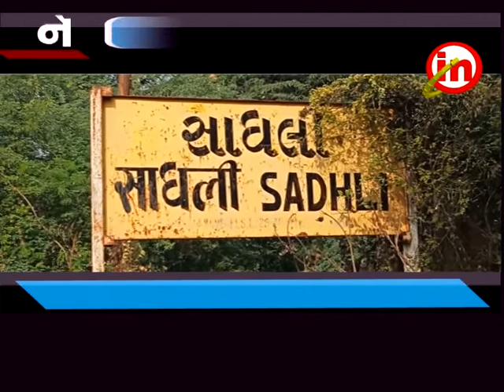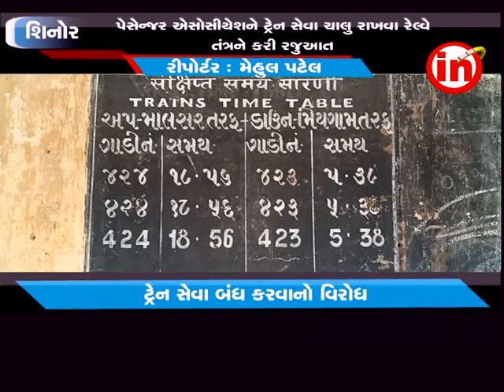શિનોર ઃ ૧૧૦ વર્ષ જૂની કરજણ - માલસર અને - મોટી કોરલ નેરોગેજ ટ્રેન બંધ કરવાનો વિરોધ